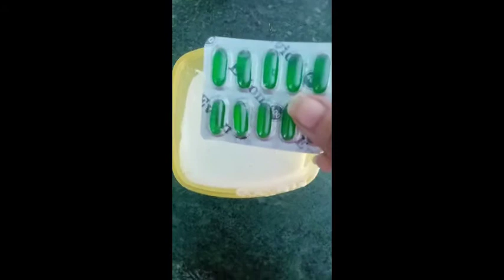diy rice hair Straighting cream।homemade hair Straightning cream at home।।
diy hair cream
#how to apply hair cream
homemade hair straghtning cream

diy rice water
homemade hair regrowth
Diy Rice water benifits for regrowth ur hair।। 1 month challenge।।

diy body scrub at home।।घर पर बनाये बोडी सकृब।।

health tips
activity tips
home made
DIY tutorial
natural ingrdients
makeup tutorial
vlogs
body scrub
face & body scrub
facial
foot cleaning
hand & foot
hand cleaning
eye makeup
eye liner
hacksbeauty adviser
beauty tips
hair tips
face& body tips
makeup
makeup tutorial
facial
vlogs
massage
padicure
manicure
cheapest makeup
tutorial
scrub facial
pack
hair cutting
juda style
hair style
crimping
straigtning
grooming
mehndi
design
makkup guids
professional makeup
smokey eye makeupex